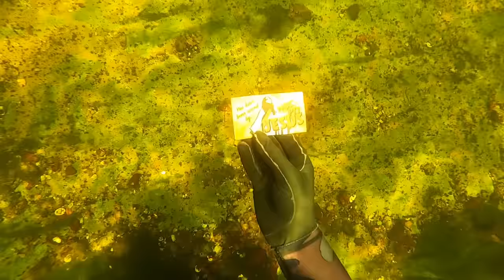What Will I Find Swimming Beneath 30,000 People? (WARNING: Graphic Content)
Today we search under 30,000+ people at Ginnie Springs for lost valuables!

Have you lost something underwater and would like for me to find? Please keep in mind I receive a lot of emails. Only send an email if you truly need my help.

I Found 50 iPhones, 17 Guns, 15 GoPros and 22 Wedding Rings Underwater! (Road to 10 Million)

Video filmed and edited by Joseph Talerico

Send me something in the mail!

Have any questions? I'm open to discussing about collaborations, sponsorships, product reviews and more!